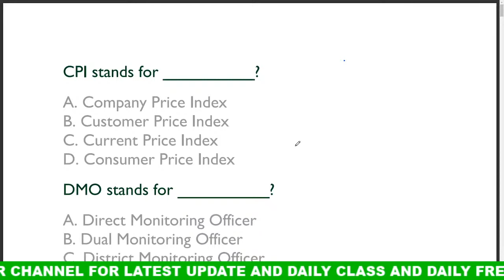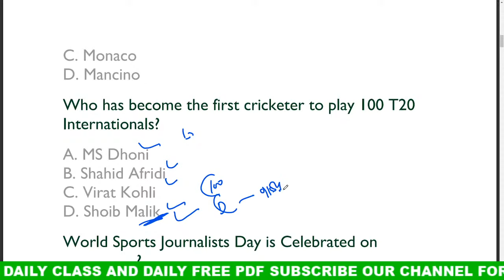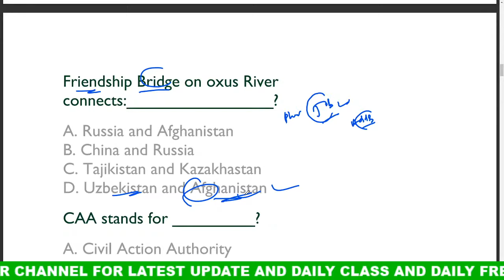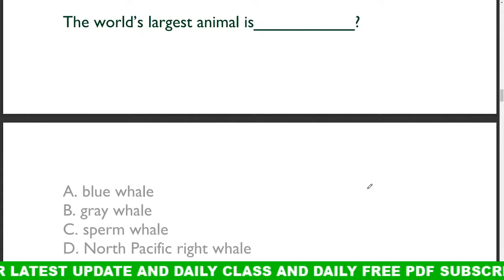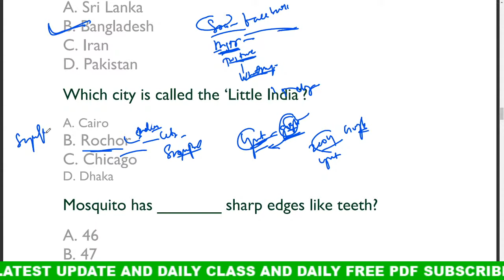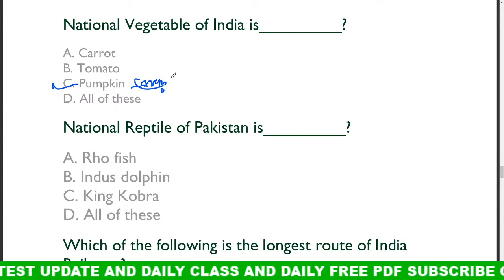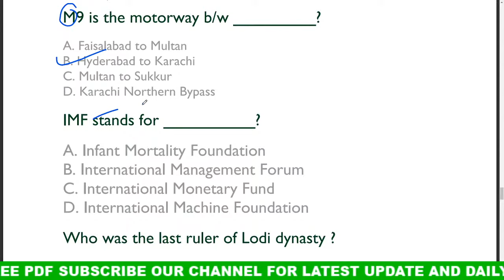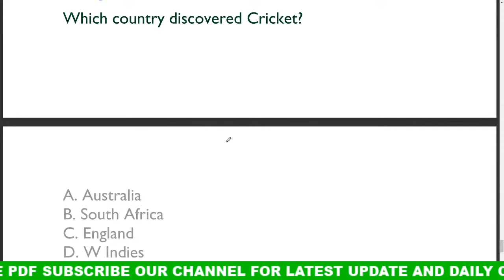General Knowledge odia || odia gk video live class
join Our whats app group